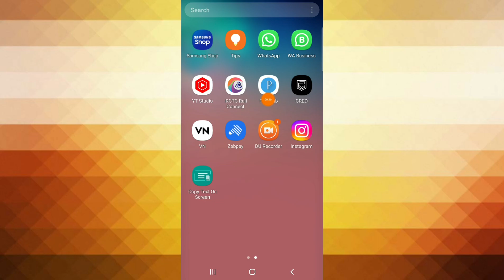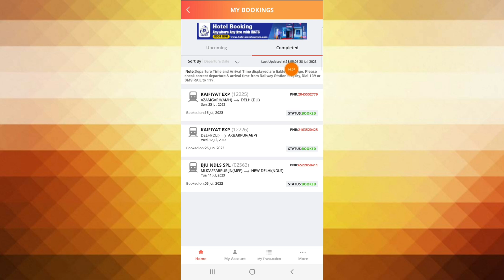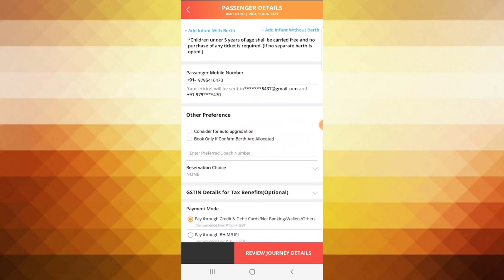Rebook Ticket option on IRCTC App in Hindi|What is Rebook Ticket Option on IRCTC App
About This Video :Here we are describing about rebook Ticket option in IRCTC App.

Key points:
Rebook Ticket option in IRCTC App.
rebook Ticket option in IRCTC Website.
IRCTC se confirm Ticket kaise book kre .
mobile se Tatkal ticket kaise book kre .
Online mobile se train ka Ticket kaise book kre
Online railway ka Ticket kaise book kre
How to Change Boarding point in Train Ticket
how to check seat and coach position of Train ticket .